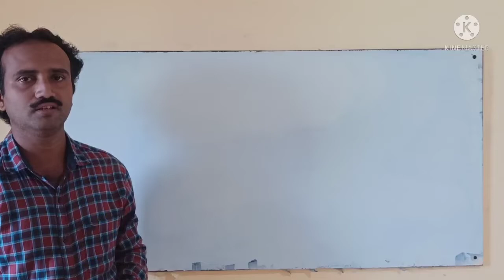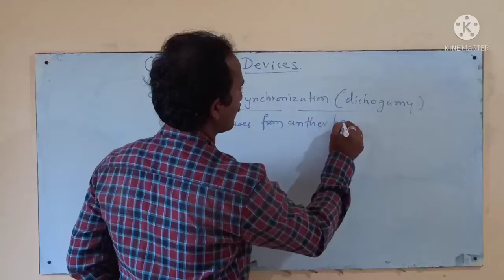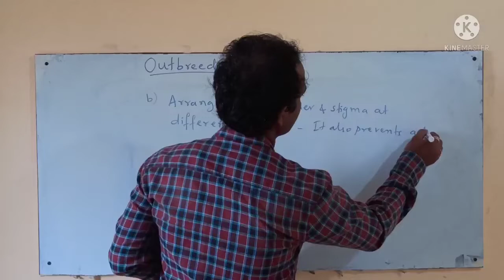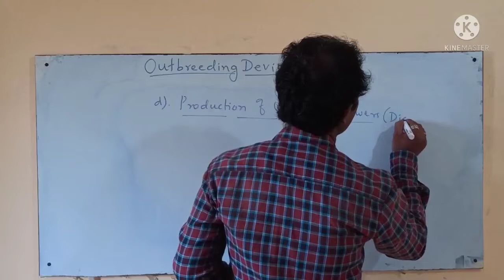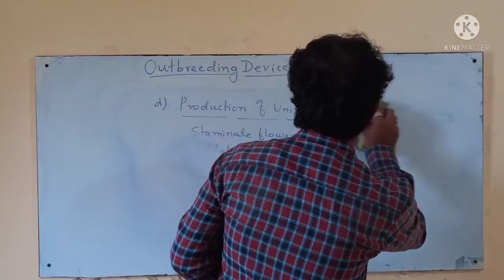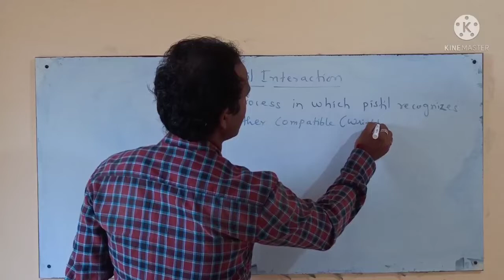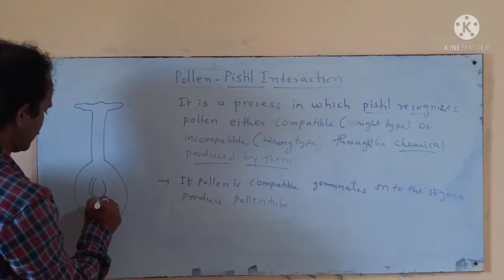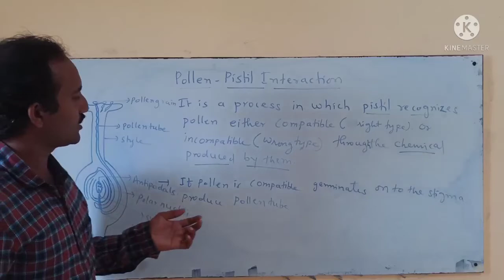DAY-8 SEXUAL REPRODUCTION IN FLOWERING PLANTS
OUTBREEDING DEVICES, POLLEN-PISTIL INTERACTION